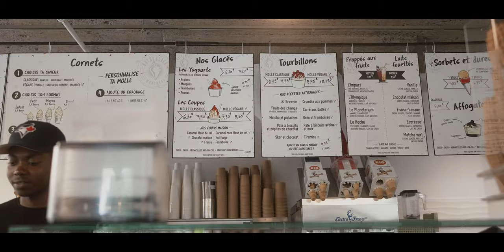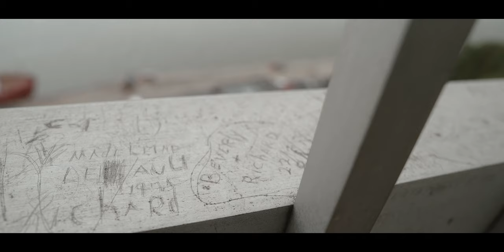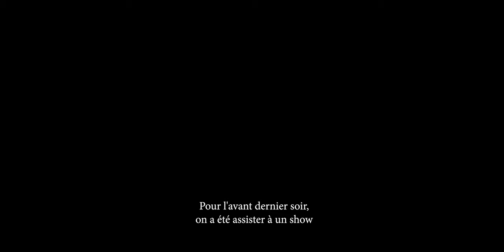Canada : Un voyage rempli de surprises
On se retrouve pour un nouveau voyage, plus dans le nord que San Francisco, au pays des caribous et du sirop d'érable,  l'aventure photo à la ville de  Québec et Montréal ! Pleins de choses à vous faire découvrir, et pour la première fois, j'ai pris toutes mes photos hors prestations, uniquement en argentique !

Retrouve-moi ici !